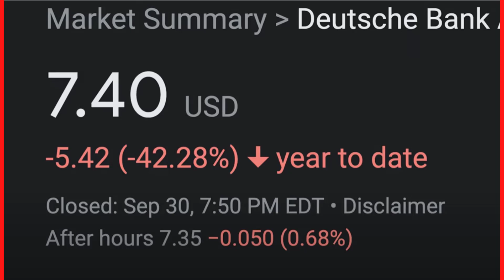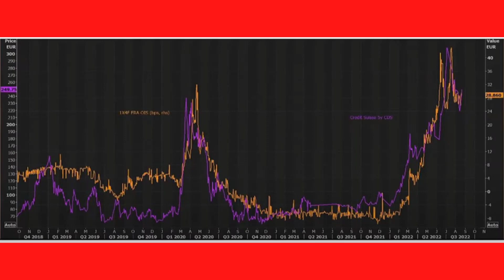The upcoming financial catastrophy and what you should be doing.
These platforms involve risk. Consider them carefully before committing any capital.